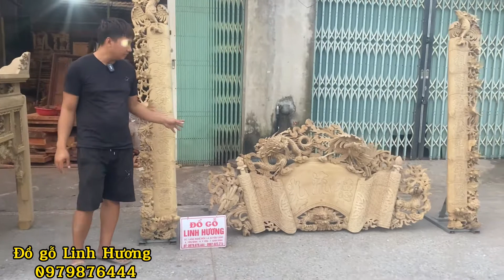🟢Bàn thờ gỗ dổi có tốt không ? | Đồ gỗ Linh Hương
Đồ Gỗ LINH HƯƠNG Chuyên Tư Vấn, Thiết Kế, Sản Xuất Sập Thờ,  Sập Thờ Nhị Cấp, Sập Thờ Tam Cấp, Câu Đối, Cuốn Thư, Cửa Võng, Bàn Ghế, nội thất phòng thờ , thiết kế nội thất nhà thờ , nội thất phòng thờ gia tiên , các mẫu bàn thờ đẹp nhất, bàn thờ gia tiên, đồ thờ cúng, đồ thờ cúng bằng gỗ,
Được làm từ chất liệu 100% gỗ tự nhiên.
Cước phí vận chuyển lắp đặt miễn phí 100km đầu tiện - Hàng cơ sở bên em vận chuyển toàn quốc giao hàng tận nơi ạ
Báo giá vua sập thờ | Nội thất phòng thờ đẹp gỗ hương đá của GD bác khách tại Hưng Yên :
Sập thờ tam cấp | vua sập thờ | sập thờ đẹp nên sơn pu hay đánh véc ni thì tốt ? :
Tham khảo mẫu sập thờ:
Nội thất phòng thờ đẹp | sập thờ mai điểu | câu đối cuốn thư của anh khách Hải Phòng

Chuyên Cung Cấp Các Mặt Hàng Đồ Gỗ - Đồ Thờ Uy Tín - Chất Lượng Cao - Thi Công Lắp Đặt Và Vận Chuyển Khắp Toàn Quốc.
Nhận Thiết Kế Thi Công Các Công Trình Nội Thất Phòng Thờ Đẹp, Đáp ứng Theo Đúng Yêu Cầu Của Khách Hàng
Cam Kết Sản Phẩm Chất Lượng

Tham khảo công trình nhà thờ ba gian , từ đường , nhà thờ họ :

Xin cảm ơn !